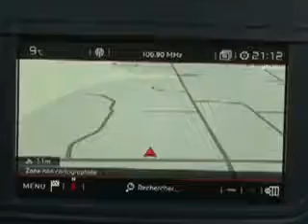MAURO NOVOA- CITRÖEN TE ESPERA EN ÉSTE FIN DE SEMANA IMPERDIBLE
SE VIENE UN FIN DE SEMANA IMPERDIBLE CON OFERTAS ESPECIALES EN EL CONCESIONARIO OFICIAL CITROEN.
SE TRATA DE LA PRESENTACIÓN DE NUEVOS VEHÍCULOS CON DESCUENTOS DE UN 20% Y EL BENEFICIO “LLAVE POR LLAVE”  ADEMÁS DE LA PRESENTACIÓN DE UN NUEVO VEHÍCULO INTEGRANTE DE LA MARCA.
AL RESPECTO, DIALOGAMOS CON EL ASESOR DE VENTAS MAURO NOVOA, QUIEN INFORMÓ QUE ESPERAN A TODOS LOS VECINOS DURANTE TODO EL FIN DE SEMANA.